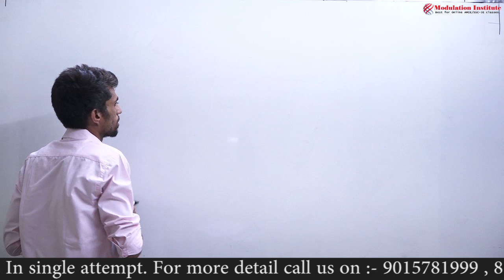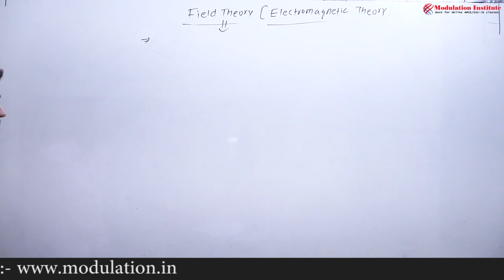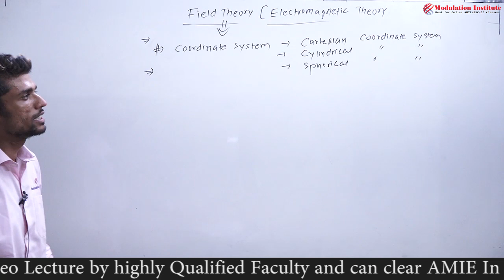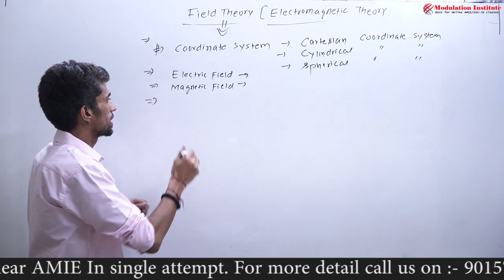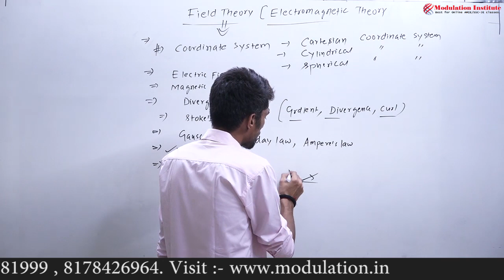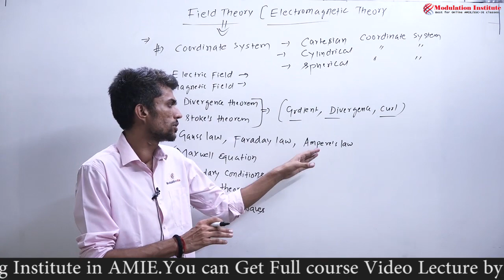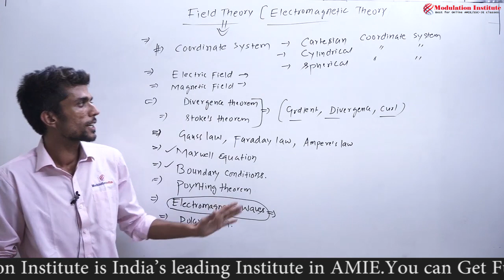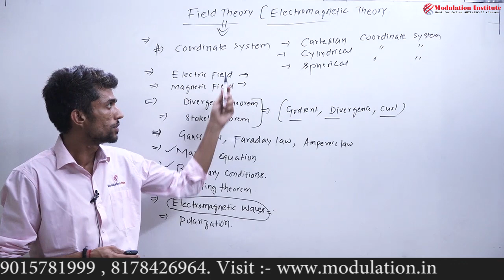AMIE Circuit & Field Theory lecture for Electrical Engineering Best_For_AMIE Call@9015781999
Amie Field theory lecture for Electrical Engineering EMFT Introduction .

Topic: Introduction to EMFT (Electromagnetic Field Theory)

Electrical Engineering Classes for AMIE Section B -  Electromagnetic Field Theory (EFT) Lecture in Hinglish (Hindi & English mix)

Hello Students,

This is only demo video tutorial of electromagnetic theory in amie sec b electrical engg, if you want more videos kindly contact at Modulation Institute (Best for video classes). We provide pendrive and online (downloadable) course for AMIE Sec A & B, SSC JE, RRB JE & PSUs, So You don't need to join offline classes.

# Save time # Save Money

AMIE Sec A Subjects & Video Lectures: ✍

Thanks & Regards🖊